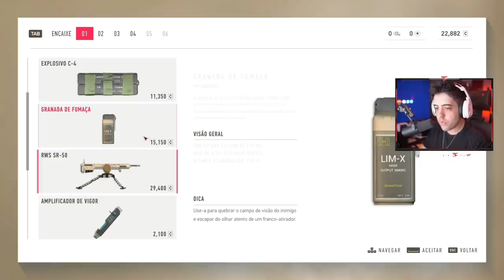DESAFIO DO SNIPER FANTASMA! BRILHEI NO SNIPER GHOST WARRIOR CONTRACTS 2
Fui desafiado no SNIPER GHOST WARRIOR: CONTRACTS 2 de agir como um FANTASMA! Matar somente O ALVO DA MISSÃO sem ser detectado...eae será que consegui?